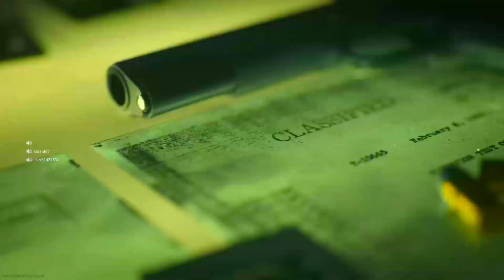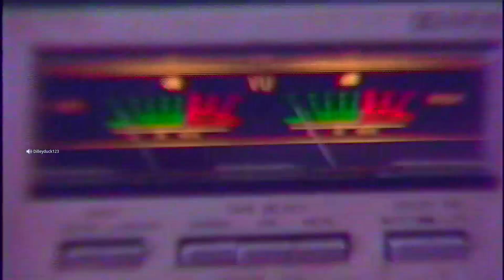Call Of Duty - BLACK OPS COLD WAR - New Game Reveal in WARZONE! (Modern Warfare Warzone)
The IN GAME reveal for the upcoming Call Of Duty - Black Ops Cold War.

Watch me and My friend Charlie (with a couple of randoms) play the reveal!! It's well exciting!